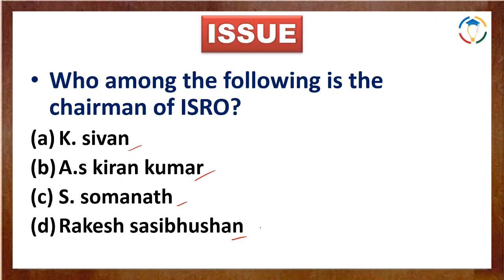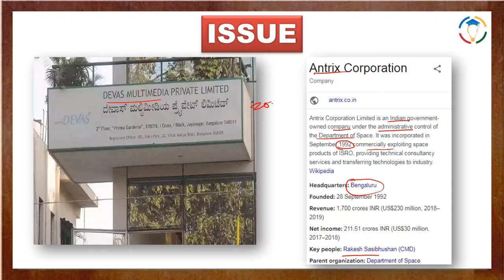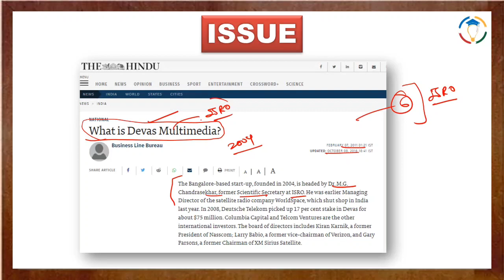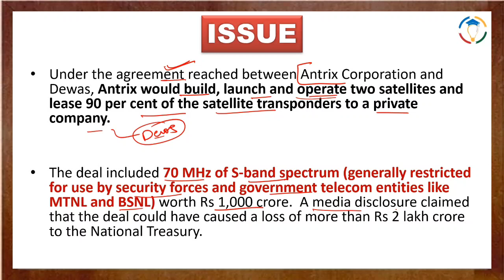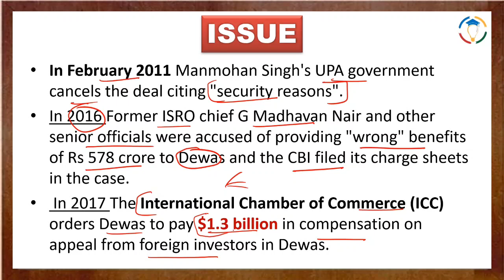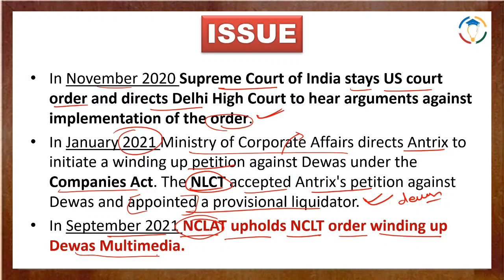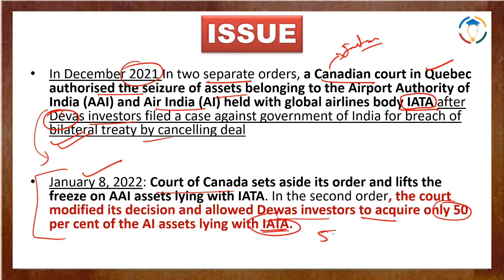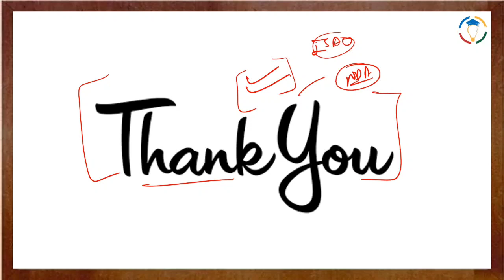What is Antrix-Devas case ? जिसकी वजह से ISRO के चेयरमैन गिरफ्तार हुए | Study Glows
Our Courses
1 Personality Development course
2 Personality development course for females
3 UPSC Foundation course
4 UPSC Current affairs course
5 NCERT for all Govt Exams
6 Banking Courses
7 SSC GD Course
8 NTA NET Paper 1 Course
9 GS Polity